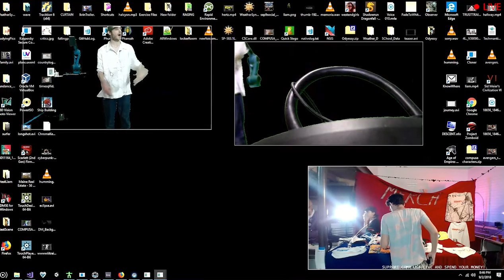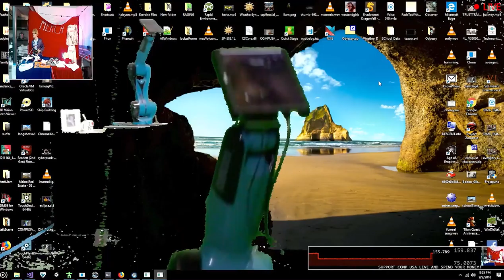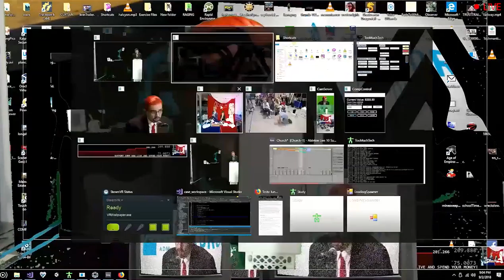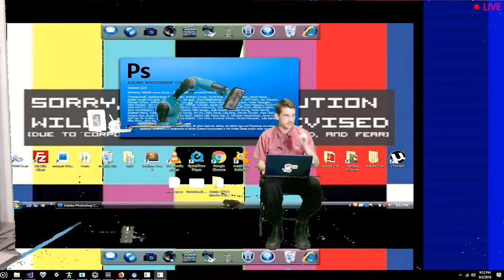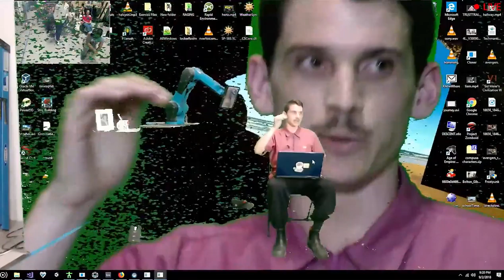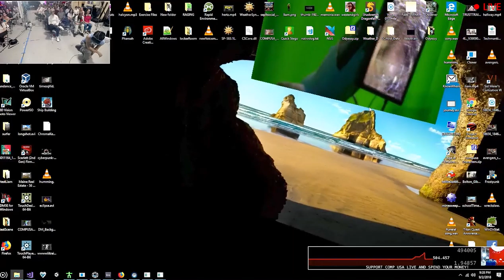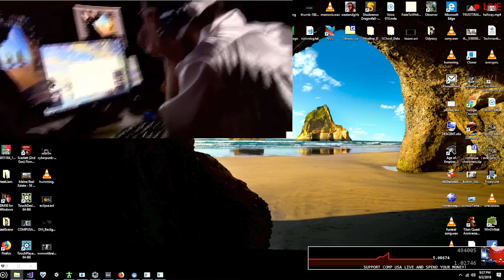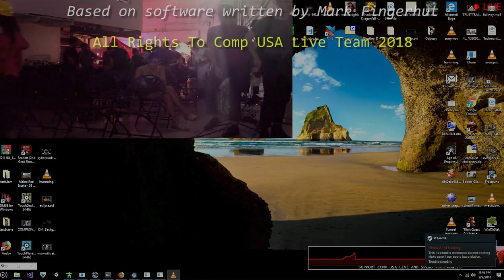COMPUSA:live, Episode 8, Too Much Tech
Compusa:Live!
Episode 8: Too Much Tech
Livestreamed, Video, Performed at Future Space Nyc

The Original Live Desktop theater show.
Live from New New York.

 "Formed as part of the experimental online channel 8Ball TV, Comp USA Live’s creators describe it as “the original live desktop theater internet television show.” Streamed episodically on a website that resembles the desktop of a Windows2000 computer, the show features segments that include surly anti-comedy standup monologues, songs performed in CGI landscapes, sudden interruptions from oddly dressed members of the studio audience, and dramatic behind-the-scenes footage of infighting among the show’s makers."
- The New Museum, 2018

 Created by:                               Executive Produced:            Directed By:
Mark Fingerhut                           Michael Walker                    Michael Walker
Michael Walker (smile )             Maja Wittrup
Tommi Kelly                                Dennis Lynch                      Computer Operator:
                                                       Lili Lacayo                           Mark Fingerhut

Lighting:                         Live Tech + Stage Manager:         Actors:
Michael Walker                           Nicolas KK                       Mark Fingerhut as Himself
Nicolas KK                                                                        Gregory Nachmanovitch as Himself
Carly Lovejoy                                                                       Tommi Kelly as T0M
                                                                                                 Brendan Kirk as Himself
Props:                                                                                  Carly Lovejoy as Salesman
Carly Lovejoy                                                                        Tyler Giest as Salesman
Alex Harristhal                                                                  Brianne McKain as Pearl Philosopher
Maja Wittrup                                                                       Constanza Valenzuela as Starfish
Jack Straton                                                               Maja Wittrup as Herself/Dolphin/Seagulls
                                                                                                Danny Orlowski as Dan Manly
Costumes:                                                                          Collin Clarke as Graphic Designer
Maja Wittrup                                                                        Brad Isnard as Fiero Stockhausen
Brianne McKain                                                                     Church.Goer as Themself
Macy Rodman

 Camera Operators:                   Sound:                            Video Mixer Operator:
Michael Walker                           Dennis Lynch                 Michael Walker
Lili Lacayo                                   Jack Stranton

Writers:
 Vr Wallpaper: Mark Fingerhut
Performed By: Gregory Nachmanotich

T0M:The Obedient Intelligence: Developed by: Nicholas kk + Mark Fingerhut
Performed by: Nicholas KK + Tommi Kelly

Big Boy:
Written by Carly Lovejoy
Performed by Carly Lovejoy + Tyler Geist

Pale Blue Icon:
Written and produced by: Maja Wittrup
Performed by: Brianne Mckain + Constanza Valenzuela
From Carl Sagan's 1994 speech, "Pale Blue Dot" Song Composed by Jack Straton

Dan Manly: Why We Dont Need  Male Birth Control
Written and performed by: Danny Orlowski

Arts in NYC Part 4:
Written and performed by: Collin Clarke + Brad Isnard

Liam Is Lord:
Performed by Mark Fingerhut

Wet Angel (Hacked):
Written and performed by Church.Goer

The Hack:
Developed by Mark Fingerhut + Dectective_work

Better Now:
Written and Performed by Tommi Kelly + Michael Walker
Song by Tommi Kelly and Michael Walker

CompCoin:
Mark Fingerhut     Greg Nachmanotich
Nicolas KK             Maja Wittrup
Carly Lovejoy         Liliana Lacayo

Based on Softwear Created by :                    Compusa:live Story by
  Mark Fingerhut                                                    Michael Walker
                                                                                 Tommi Kelly
                                                                              Mark Fingerhut

   Special Thanks:
Future Space Nyc, 8BallTV, Beau Burrows, Marcus Swagger, John Irving, Kevin Eichenberger, Kirstie Hourigan, Chango Four, Bojana Kunst, Boris Groys, Chris Ursini, Rene Machado, Rosin Smith Gallery, @timemagazineofficial
Compusa.live, 2017, a33